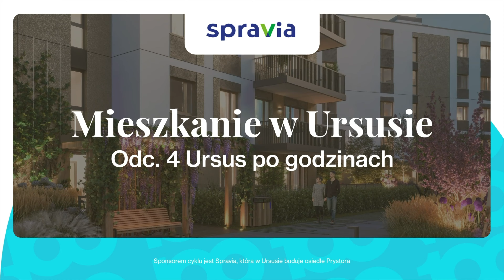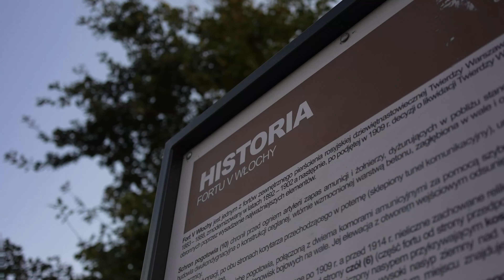Os. Prystora, odc 4 URSUS PO GODZINACH / SPRAVIA